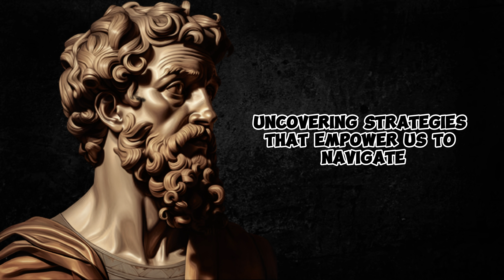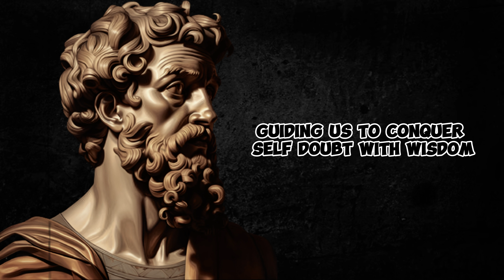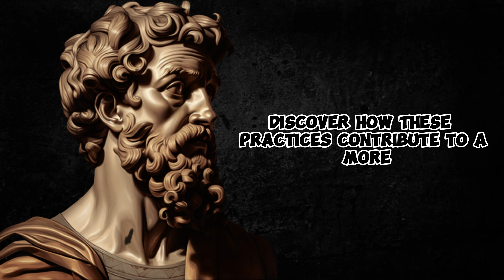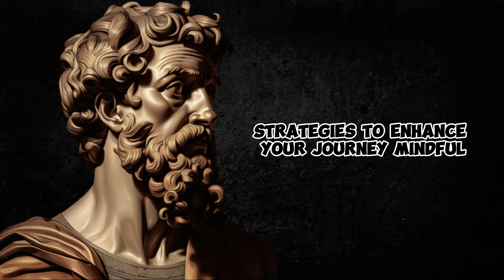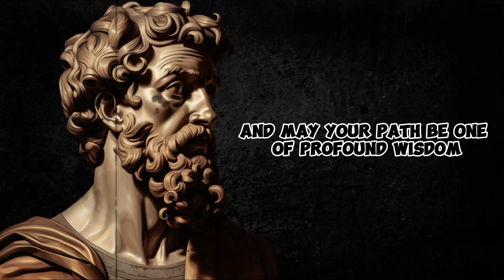Stoic Approaches to Overcoming Self Doubt Building Confidence with Virtue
Embark on a transformative journey toward self-confidence with our video, "Building Confidence with Virtue: Stoic Approaches to Overcoming Self-Doubt." Explore how Stoic philosophy provides timeless insights and practical strategies to help you navigate self-doubt, cultivate resilience, and build unwavering confidence grounded in virtue, wisdom, and intentional living. 🧘‍♂️💡

🌟 Stoicism Meets Self-Doubt: Dive into the Stoic perspective on self-doubt, understanding the profound impact of virtue on building confidence. Stoicism offers a practical framework for self-reflection, intentional choices, and the cultivation of virtues that contribute to a purposeful and confident life. 🔄💪

💪 The Virtuous Path to Confidence: Learn how Stoicism emphasizes the importance of virtue in overcoming self-doubt. From wisdom and courage to justice and temperance, Stoic principles provide a moral compass for individuals to make intentional choices that contribute to a confident and purpose-driven life. 💖🔍

🌟 Practical Stoic Strategies for Confidence Building: Discover actionable Stoic strategies for overcoming self-doubt and building confidence. Techniques such as affirmations, positive self-talk, and the "premeditation of evils" offer practical tools to cultivate a resilient mindset and embrace unwavering confidence. 🏋️‍♂️💫

💡 Mindful Choices in the Face of Self-Doubt: Explore Stoic practices for making mindful choices when confronted with self-doubt. Stoicism teaches individuals to focus on what is within their control, fostering intentional decisions that align with their values and contribute to a confident and purposeful response to self-doubt. 🌐💡

💖 Stoic Virtues in Confidence Building: Discover how the Stoic virtues—wisdom, courage, justice, and temperance—can be applied to various aspects of overcoming self-doubt. Stoicism provides a holistic framework for individuals to integrate these virtues into their lives, contributing to a confident and purpose-driven approach to facing challenges. 💼🔗

Join us in building confidence with virtue through Stoic approaches to overcoming self-doubt. 🎬🌟 StoicConfidence VirtueBuilding SelfDoubtTransformation MindfulChoices 🧘‍♂️💪